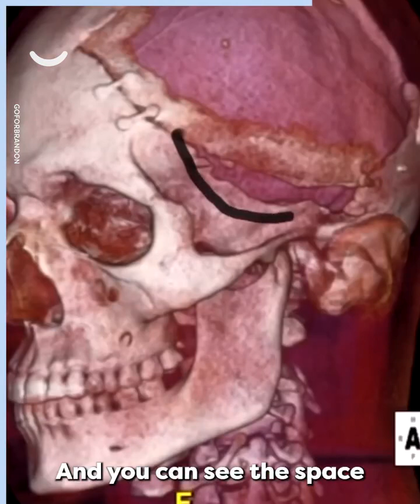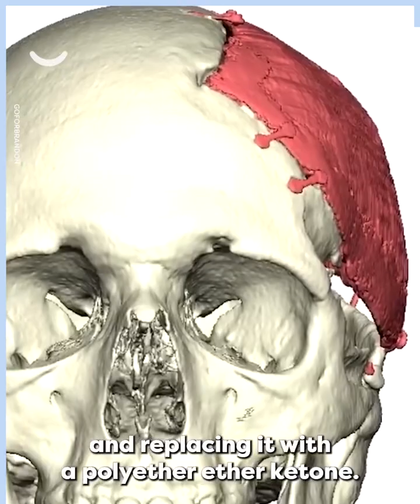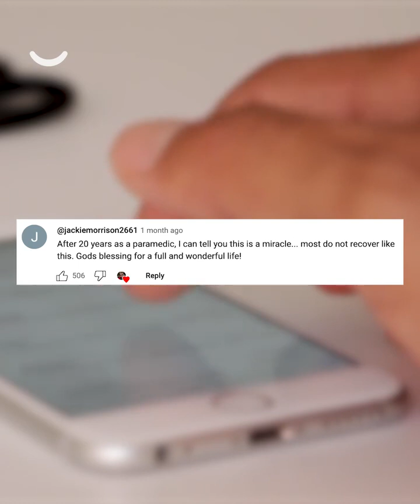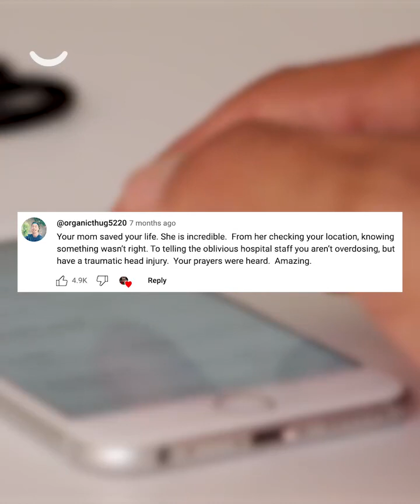A Mystery Accident Took My Skull